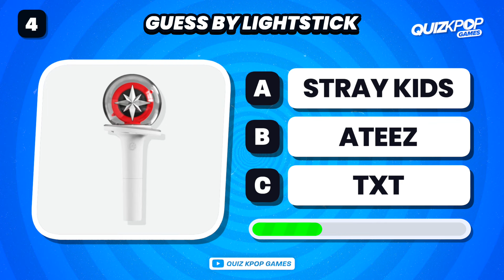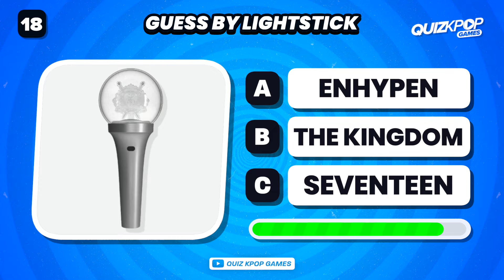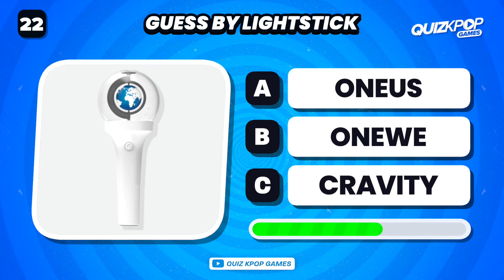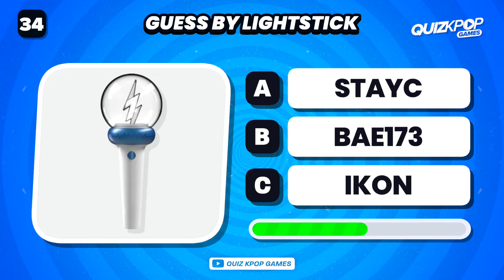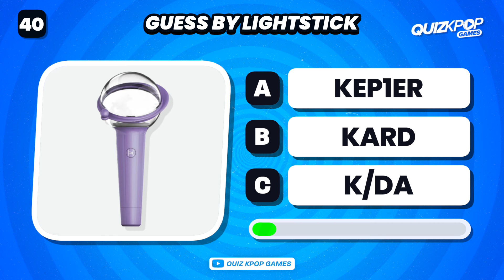[UPDATED] GUESS THE GROUP BY THEIR LIGHTSTICK [MULTIPLE CHOICE] ✨Lightstick Quiz - KPOP QUIZ 2024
NEW QUIZ! How well do you know kpop lightsticks? Can you name the Kpop group from their lightsticks?

I will show a picture of a Lightstick and you will have to guess which group it belongs to.

Name the group before the time is up!

⚠️ BONUS ⚠️
✅  Answer: BTS

Guess the group
Guess the group by
Name the kpop group
Name the group

Guess the song by choreography